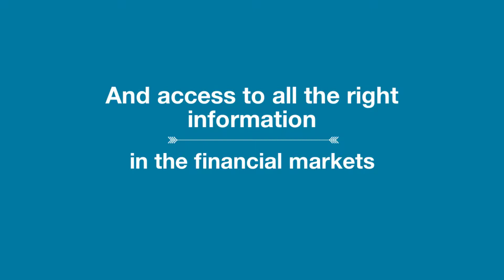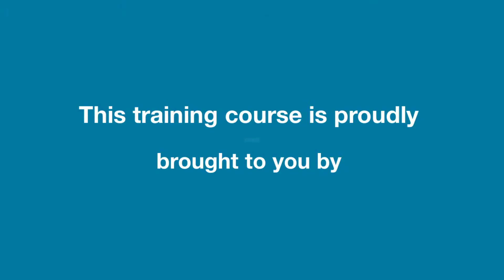Bunker Trading & Price Risk Management